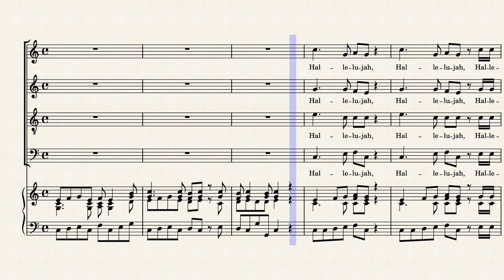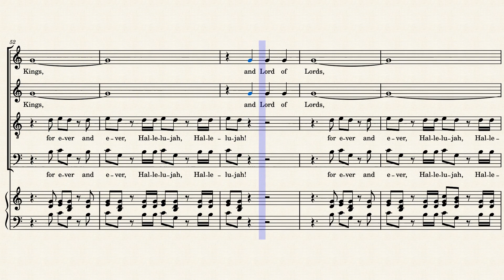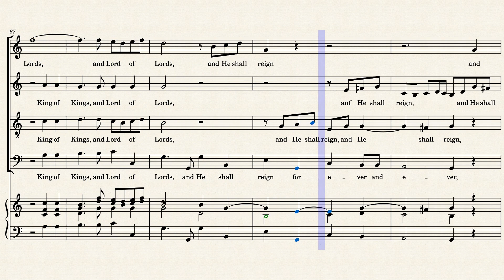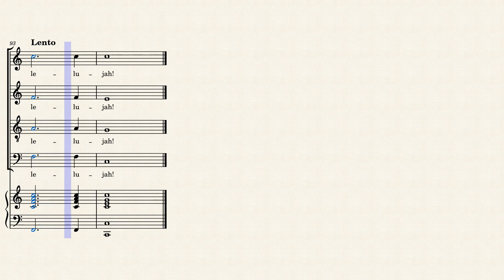Messiah : Hallelujah Chorus en Do : Partition chorale/piano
Fb : Les cours de piano de July